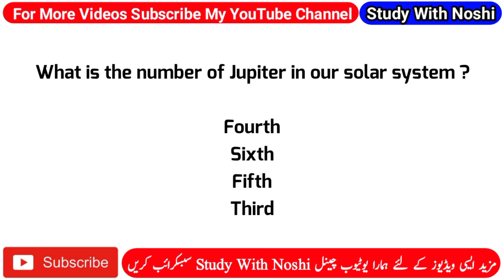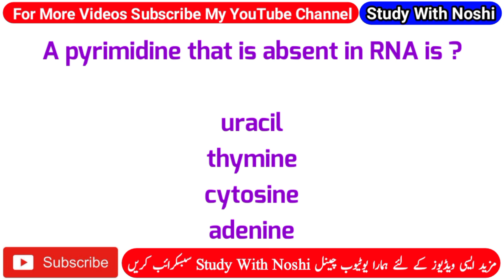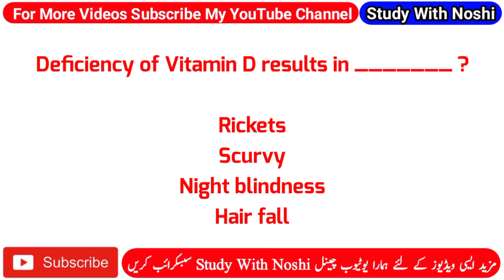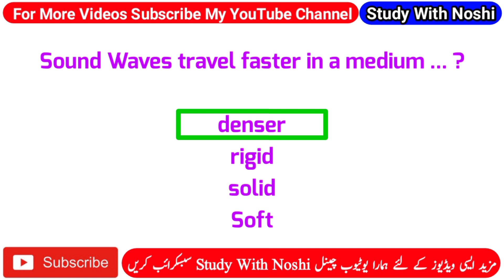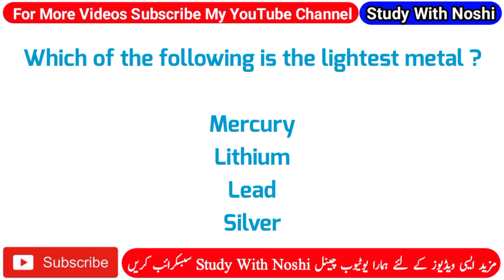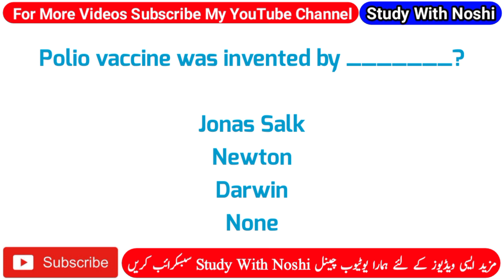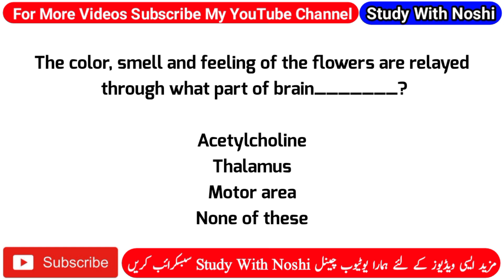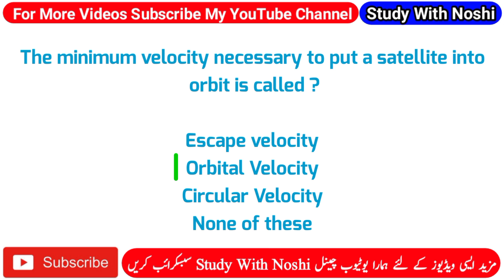SPSC Everyday Science | Everyday Science Most Repeated Mcqs | SPSC Past Paper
everyday Science
everyday Science questions and answers
Most Repeated Mcqs SPSC
Most Repeated Everyday Science questions